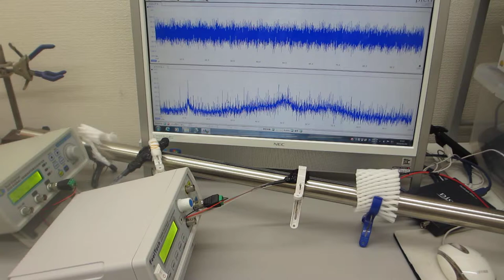超音波プローブの発振制御による「ステンレスパイプの表面改質」実験（超音波システム研究所）